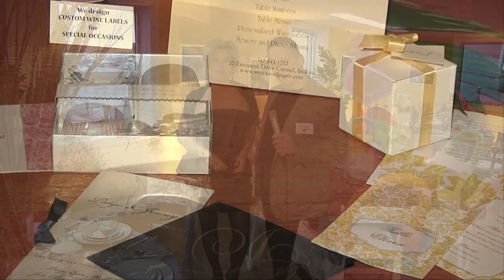1.4 "Hot Trends for Cold Months